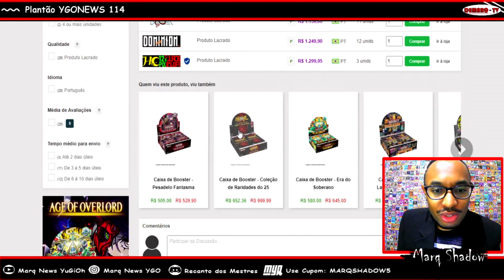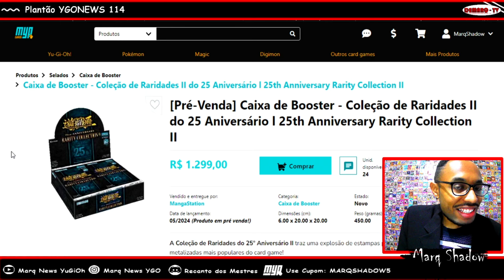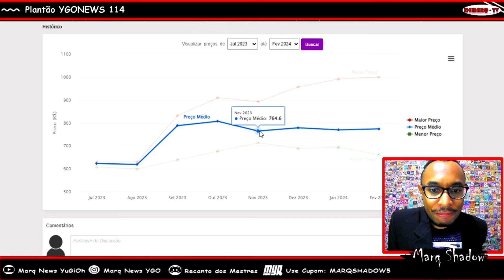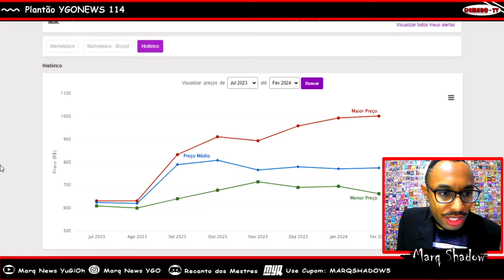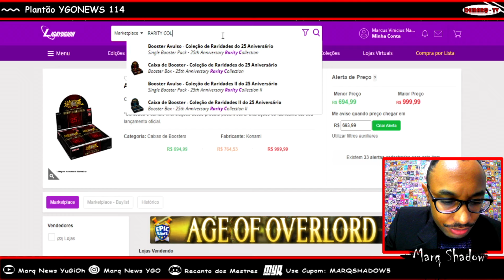NÃO SE ILUDAM ! PRIMEIRAS IMPRESSÕES RARITY COLLECTION II | PLANTÃO YGONEWS 114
Nesta ultima Quinta-Feira foi revelado mais algumas cartas da Rarity Collection II, e com ela a pré-venda de algumas lojas, e tivemos uma surpresa interessante sobre seus valores